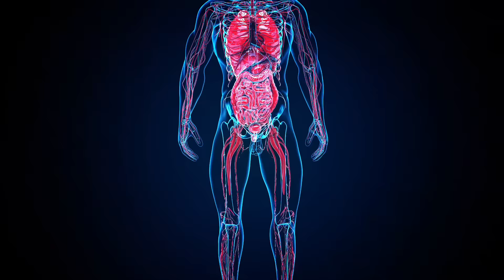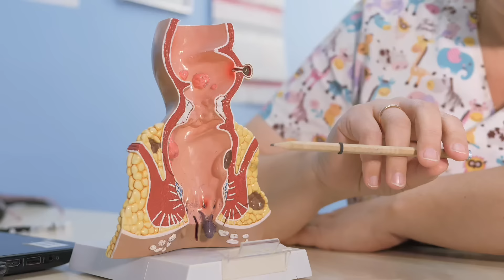UKURI - Cpt IAN KAGAME| BYINSHI MUTAZI KU BUZIMA BWE| AMATEKA YEMURI RUSANGE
🔴IBIGIZE IKIGANIRO🔴
AMATEKA YA CAPTAIN IAN KIGENZA KAGAME| UBUZIMA BWE BWOSE

⛔️CREDITS⛔️
Narrators by: Jackson DUSHIMIMANA
Thumbnail by: Jackson DUSHIMIMANA
Script: Jackson DUSHIMIMANA
Video Editor: Jackson DUSHIMIMANA
Produced by: RedBlue JD Ltd